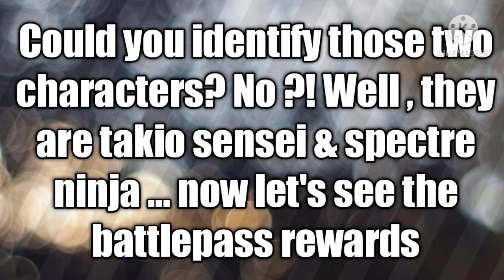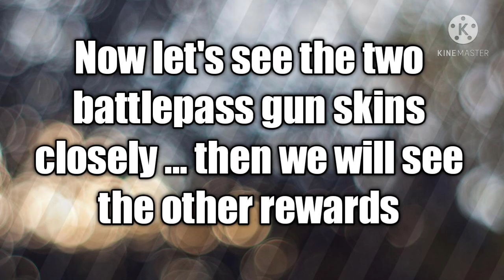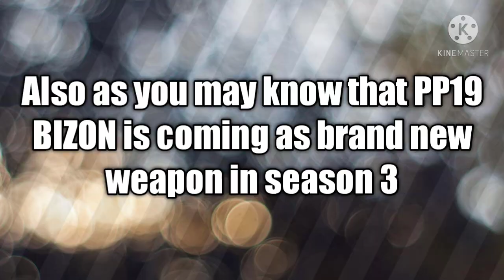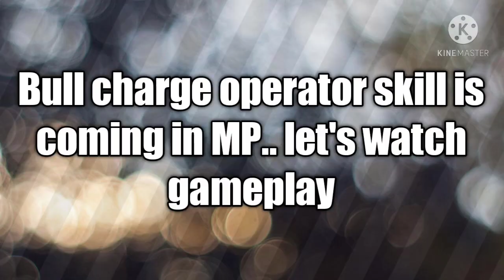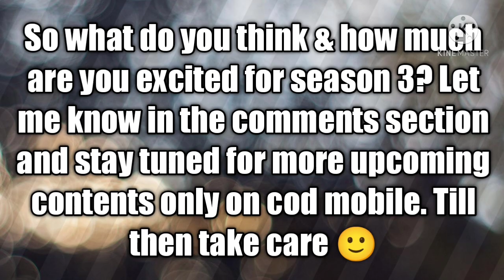Cod mobile Season 3 official trailer , battlepass rewards , event rewards , character & weapon skins